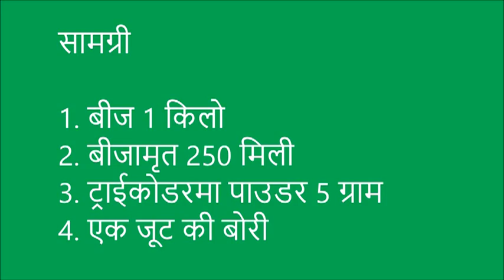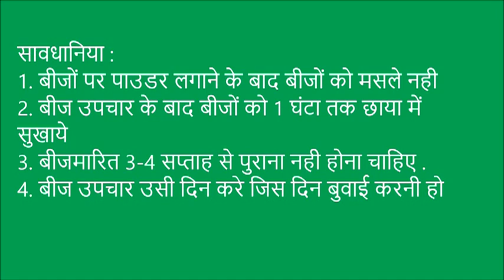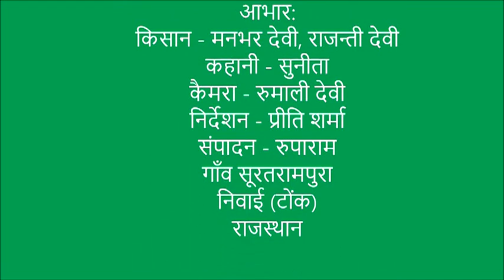Arhar Seed treatment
This video demonstrates the seed treatment of Arhar (Pigeon pea) seeds with the use of Beejamarit and Trichoderma. It protects the plants from seed borne disease like fungal diseases and also increase the germination capacity of seeds. Beejamarit is prepared easily with the use of ingredients which are available at home.